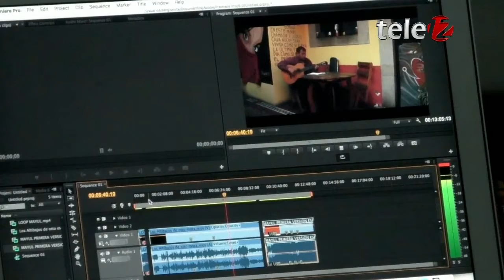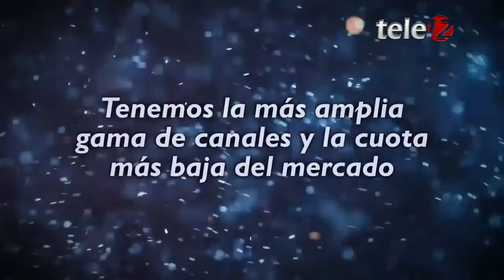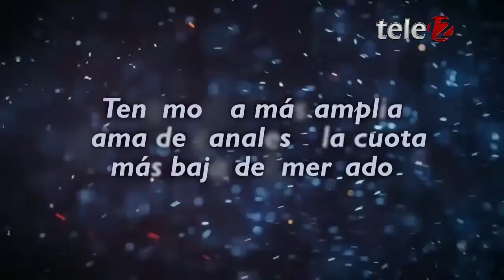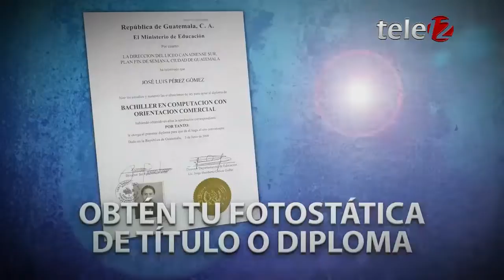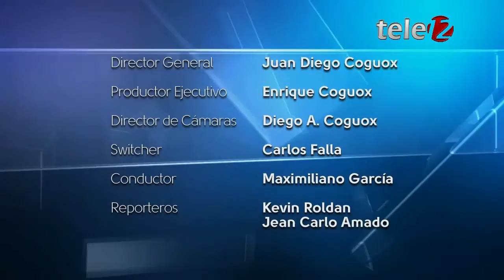Enlace Informativo - 10 de Febrero 2016